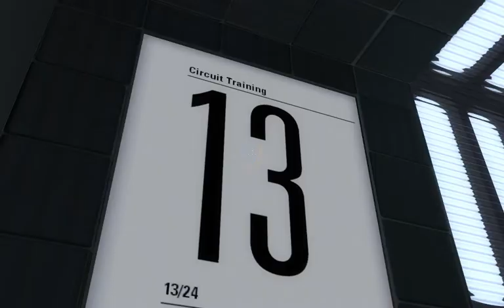Circuit Training v9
Circuit Training, version 9, by Mostly Human - unintended solution.